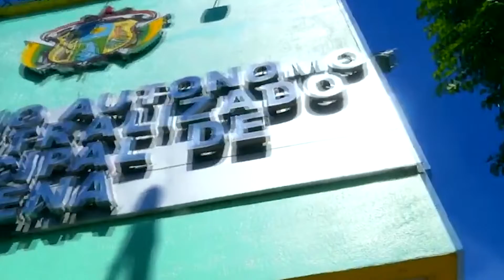BACHEO CALLES DE TENA-ALLY TV NAPO